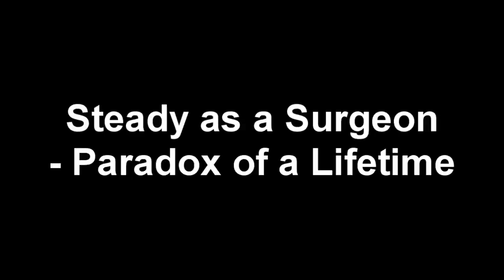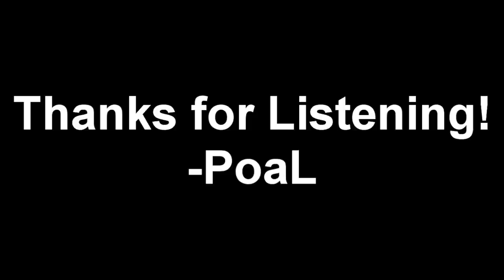Steady as a Surgeon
We hope you like this song! It's going to be on our new full-length album (which is also Mindful of Words EP remade)
and please, share our music with friends! it would really mean a lot to us =)
-PoaL

blessed are words withering in sadness, if spilled from pitied, ignorance-soaked tongues.

as are any bleak melodies, transcending superficial composition,

if along honesty's streets they've run.

and we've been thrown into caskets, before we leave the womb.

but all despair, oh we have masked it, truth won't ever breach this room.

For if from the shackles of our sleeping fates we ever do escape, then the shelter of routine, we will hasten to reclaim.

(who are we to question what life has come to mean...x2)

and tell me may i break the silence with shattering words

breaking through rows and rows and rows of your fences

swimming through treachorous waters

we've dissolved the empires of our fathers

begging you to hold fast to victory

(crushing walls holding back the sea

until all we know is rotting)

for years, i've tried to keep my head sane

as i struggle to never oh never retain

every word you weighed but than spoke anyways

on those dazzeling moments that i've grown to hate

but your faulty swords won't peirce my mind anymore

you won't open up old scars, for i have already sewed everything back into place

but i won't grow accustomed to loss

because every week oh every day is getting *harder and harder

to face*

(can we tear the madness hung from the depths of sadness until theres nothing left to gather)

and you wear that cloak like its part of you

masking the heart you still hold on to

much like a cold steady rain forms a tornado

i have lost a part of you and now the whole ground is loose

so i have screamed til i'm unable

to tell dreams from truth, like a mirror i stare into

but the image remains distorted

much like the glass on this floor

i couldn't afford it, i couldn't afford to lose it all

yet now i think i've lost much more

yet now i think i've lost much more..i think i've lost much more..

(this is the remainder of what remains true

i have not chosen to stare through this fog

and remain mute, it just has happened that way

we just happened not to stay alive, as if we ever were

as if we have anything to lose)